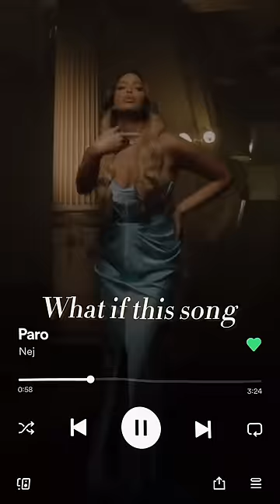What if Paro by Nej was in these languages?